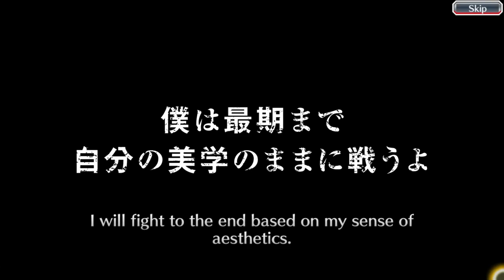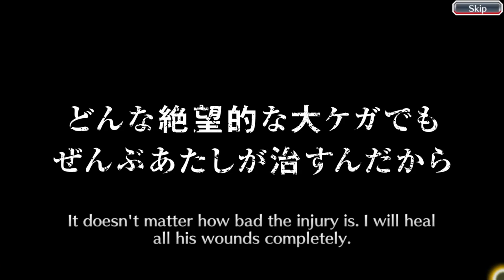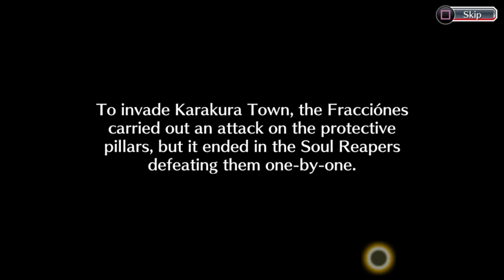bleach brave souls walkthrough 14